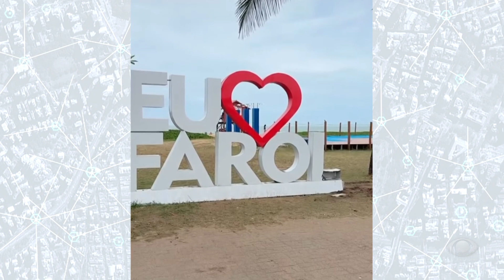INTERIOR ACONTECE 04 03 01 24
Letreiro turístico é vandalizado em Campos e prefeito promete levar o caso à Polícia. Cabo Frio segue cadastrando para Cartão Dignidade, que concede subsídio no transporte público.